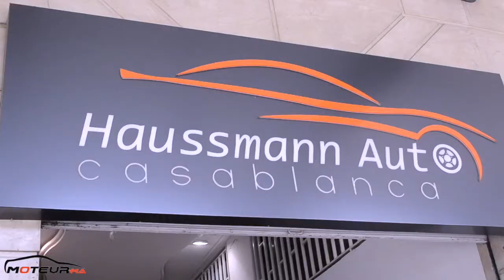Haussmann Auto vendeur Premium chez MOTEUR.MA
Vendeur Premium

Adresse: 639, boulevard mohamed 5. Casablanca